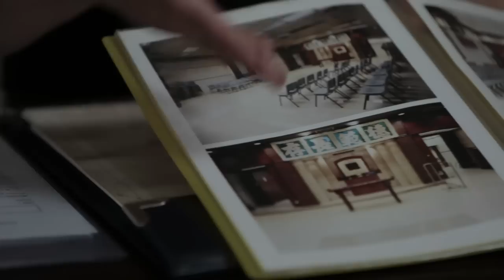[[精華] [嘉賓:日本靈異專員Atro]醫護女工多宗恐怖撞鬼個案〈恐怖在線〉 2013-10-18